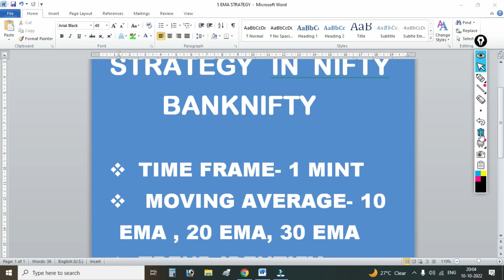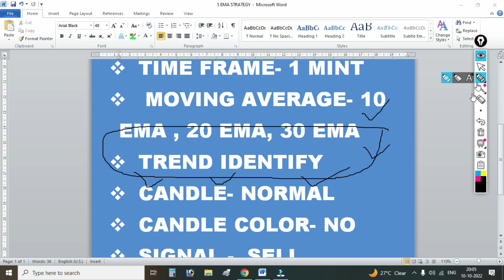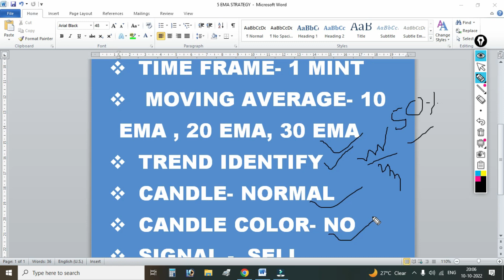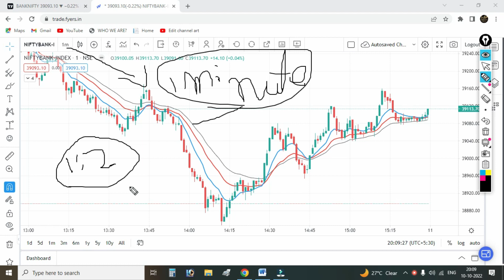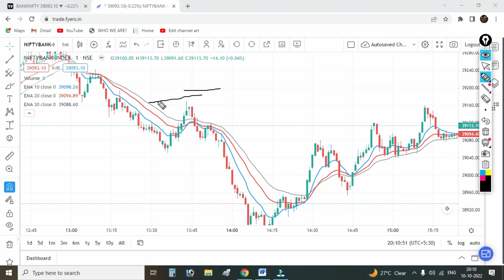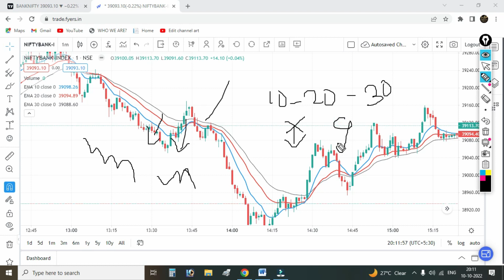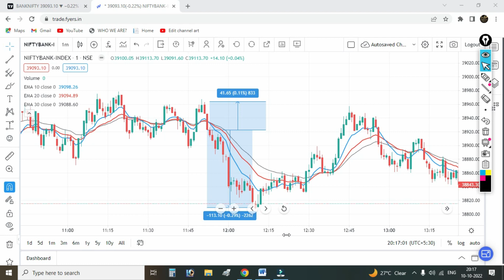1 Minute Scalping Strategy | Nifty Banknifty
1 Minute Scalping Strategy | Nifty  Banknifty|

This video is on 1 minute scalping strategy in which I have told how you can increase your profitable ratio by taking trade in banknifty and nifty through this strategy. The ratio of this strategy is 90 % .